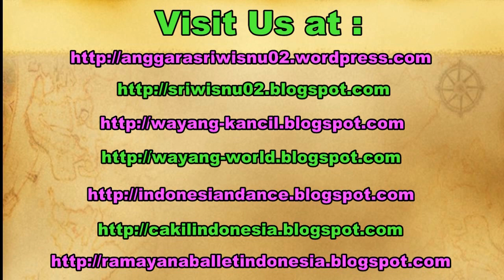Gema TAKBIRAN Idul Fitri - Eid Mubarak TAKBIR KELILING Minomartani Yogyakarta Indonesia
In the end of Ramadhan, usually the Moeslem always do the Takbiran, after having the fasting for a month. In every place in Java island, the people has their own way to do the Takbiran.

In the Minomartani Village, the people always do the Takbiran by holding Takbiran Parade Competition. Every mosque in the village sent their Takbiran Group to compete.

Di akhir bulan Ramadhan biasanya akan ada perayaan Takbiran tanda kemenangan setealah menjalankan puasa selama sebulan penuh.

Dalam melaksanakan perayaan takbiran ini, setiap daerah memiliki budayanya masing-masing. Di Minomartani Sleman Yogyakarta diadakan perlombaan Takbir Keliling. Setiap masjid mengirimkan grupnya untuk berkompetisi. Start dimulai dari Masjid Jami' At Taqwa.ling